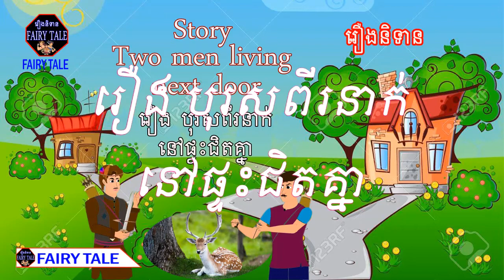FAIRY TALE # The Story/​ Two men living next door/ រឿង បុរសពីរនាក់នៅផ្ទះជិតគ្នា។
Greetings to all parents! In this channel I have created videos related to various stories as well as poems and songs. Good luck everyone!

FAIRY TALE,
Best Regard